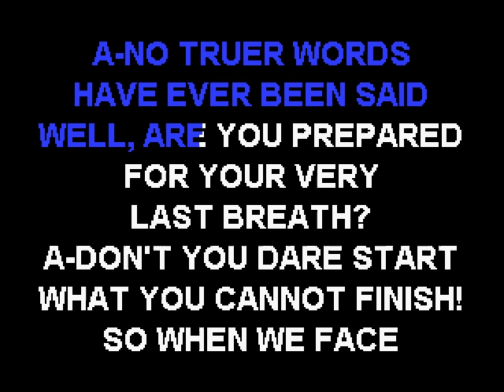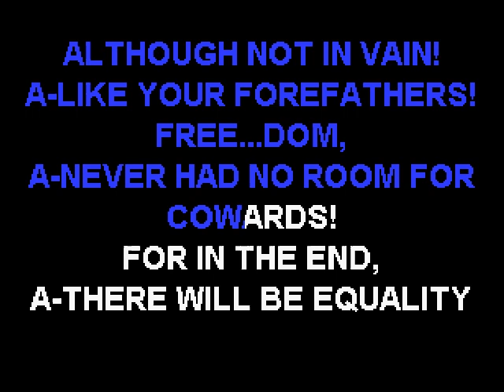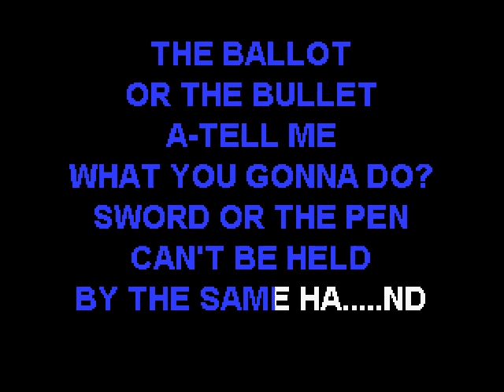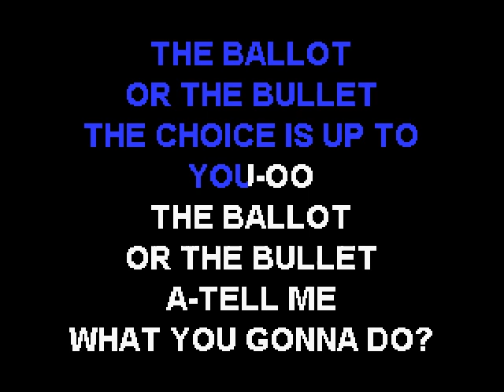Van Halen - The Ballot Or The Bullet - Sofa King Karaoke